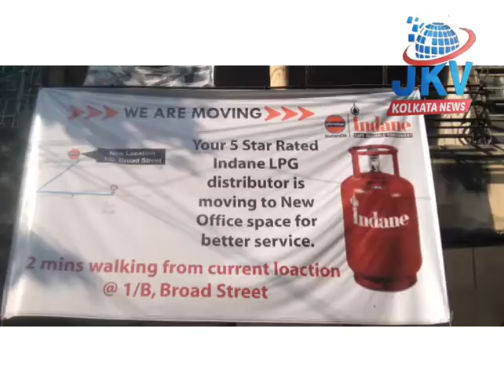Nedus distributor# Kolkata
Nedus distributor # bondal road#kolkata#700019#west Bengal#india
Indane Gass booking no change# new no #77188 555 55.. today petrol and diesel price city of joy... Joy Bangl

Indian gas ka booking jis number se karte Th woh mobile number exchange ho gaya hai. seven seven one eight eight five five five five five...